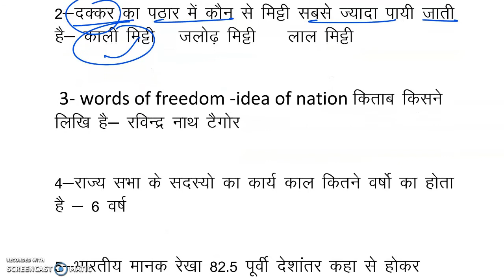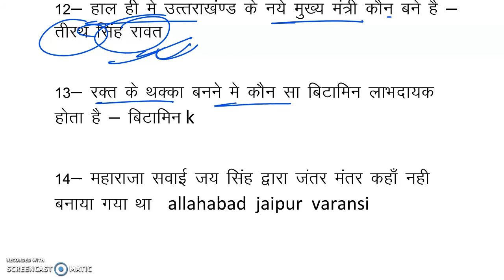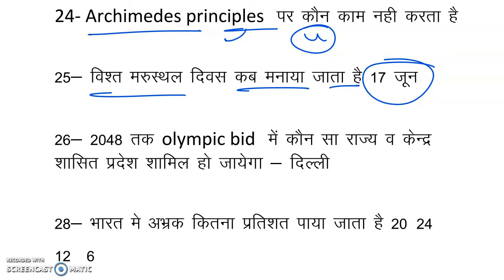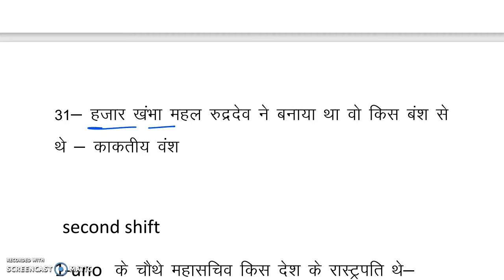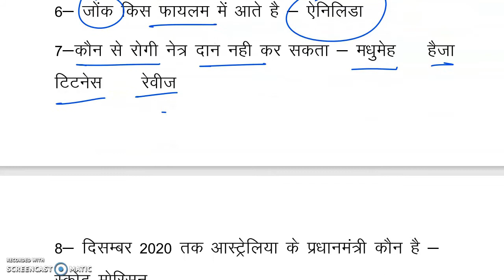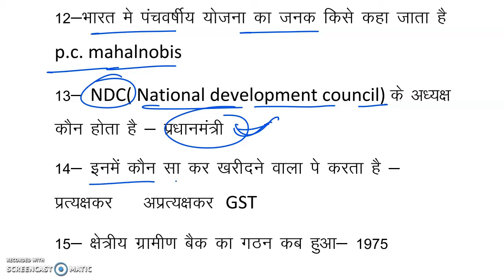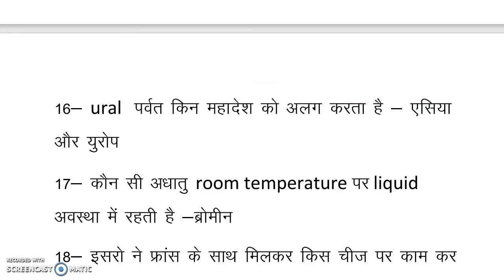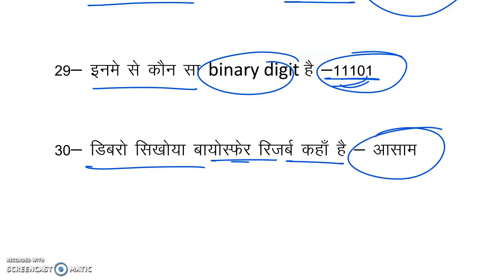NTPC2021 || NTPC ANALYASIS 6 APR 2021 || BY MITHILESH KUMAR || M K CLASSES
IT IS USEFULL FOR UPCOMING NTPC EXAM